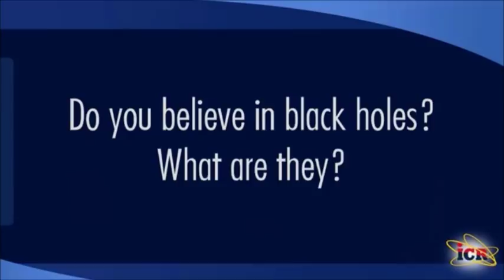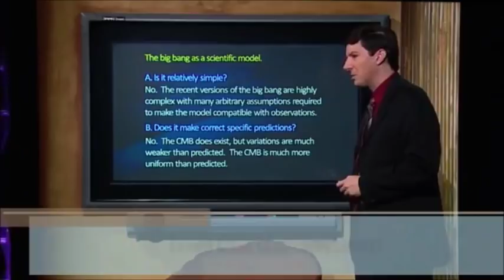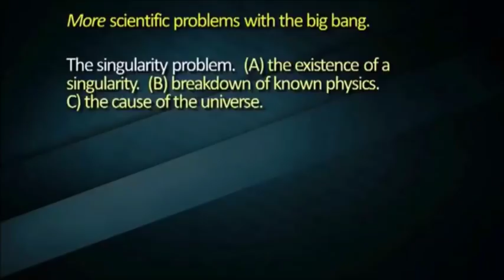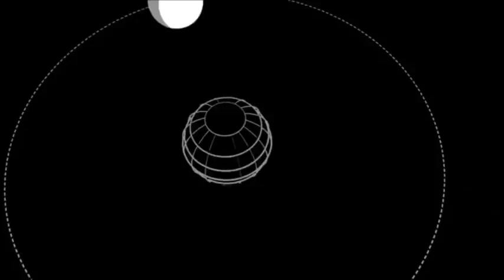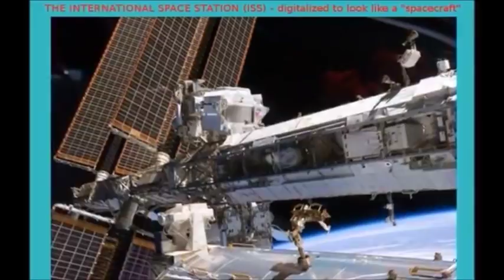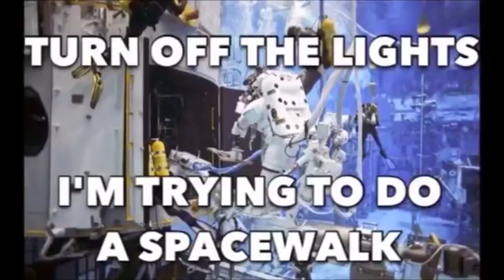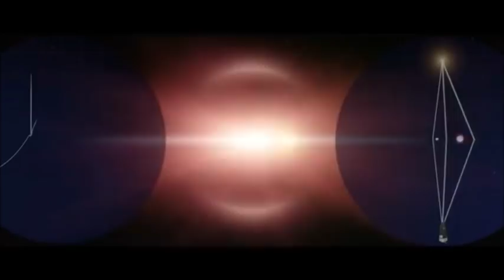Escaping the Black Hole of Copernican Absurdity (FLAT EARTH)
Mainstream Creationism has dug itself into a black hole... Can you break free from it's grasp?